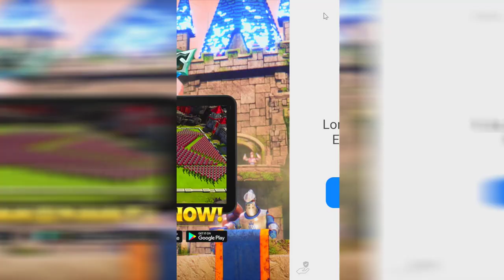Super Spider Hero: City Adventure - Gameplay Walkthrough Ep 1 - First Impressions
Super Spider Hero: City Adventure - Gameplay Walkthrough Ep 1 - First Impressions More ►Thanks for every Like!

Super Spider Hero Gameplay and Super Spider Hero Walkthrough and Super Spider Hero Game is awesome!

Download this best simulator stickman game for free! Tap fast and fly like a super spider hero.